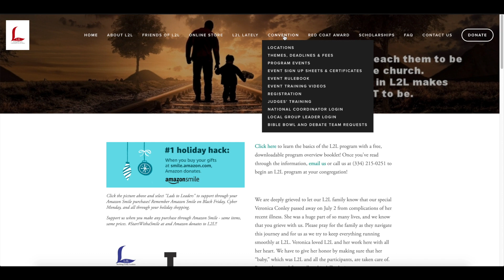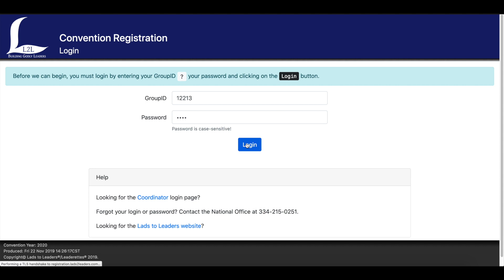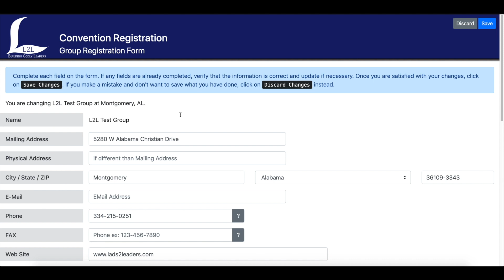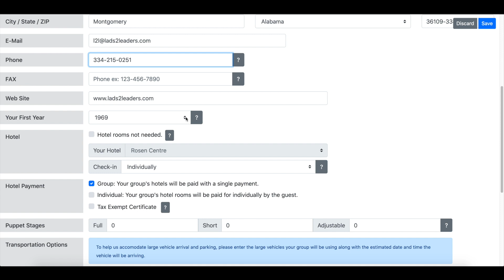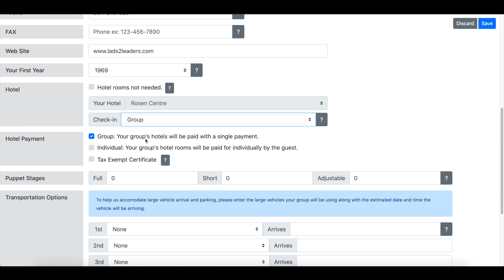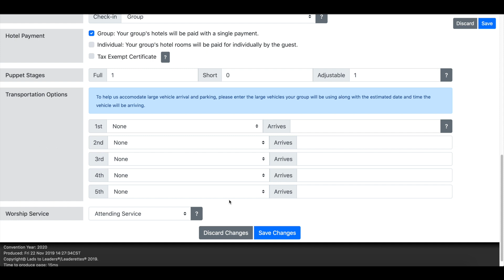Group Registration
How to begin the L2L Registration process with Group Registration!